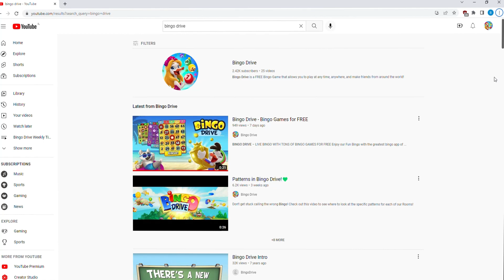How to update your chrome to the newest version!✨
If you are experiencing an issue with Bingo Drive, watch this video that shows you how to update your chrome to the newest version!

This video will show you the simple steps needed to resolve the issues!💚